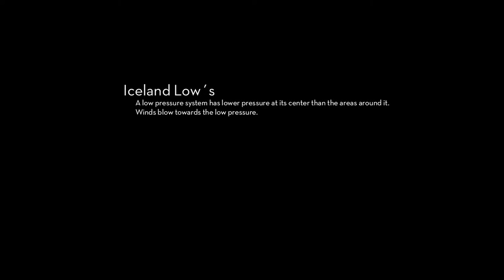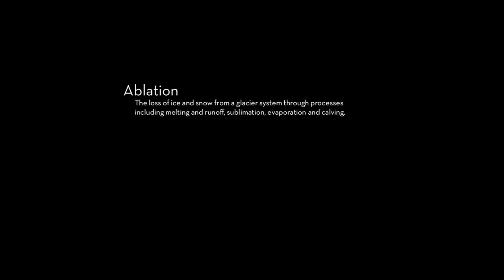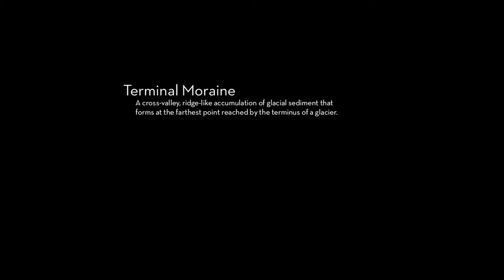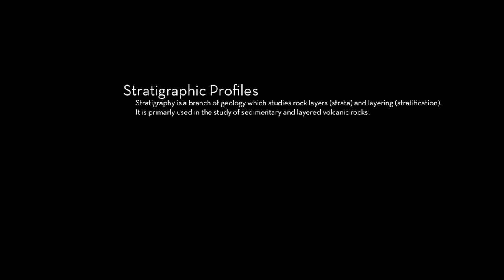Svínafellsjökull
Three short documentaries on outlet glaciers flowing from Europes largest glacier, Vatnajökull. Here, the glacier Svínafellsjökull is presented along with its various characteristics. It has been seen as a backdrop for Batman Returns, Game of Thrones and others.